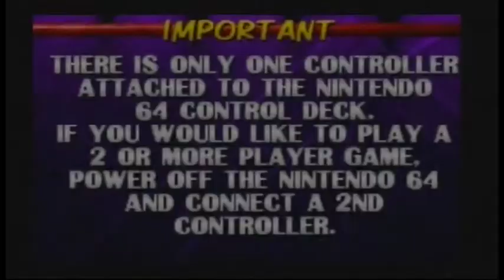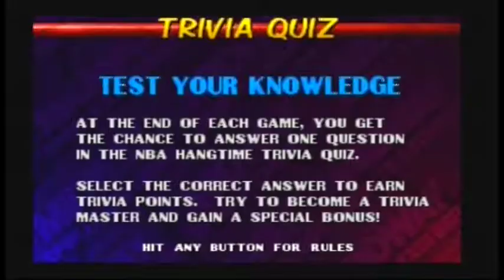(World Record) NBA Hangtime (N64) - 1 Win (4:39)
Huge error in the 4th (shot clock violation) lost about 5 seconds, also ideally I would score a basket frames after the buzzer of any qtr as opposed to what happened in this run. Beyond those two optimisations I'm not sure what else there is to clean up. Shoutouts to gothrockmike